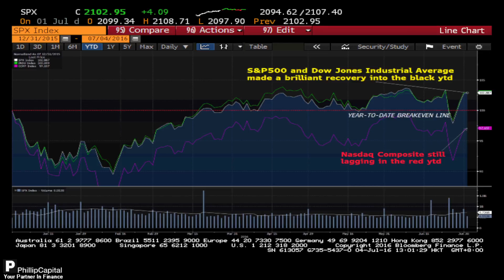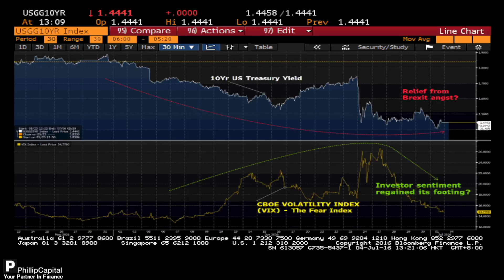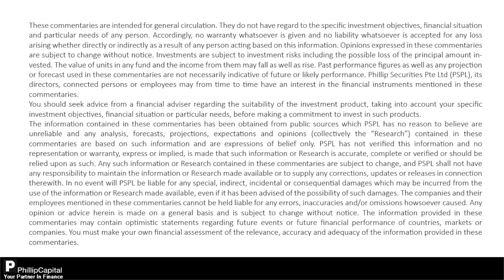US Equity market climbing the post-Brexit wall of worries- PhillipCapital Market Watch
US Equity market climbing the post-Brexit wall of worries
Commentator: Richard Jio
Designation: Assistant Dealing Manager, Phillip CFD